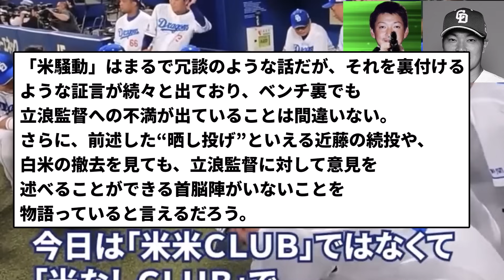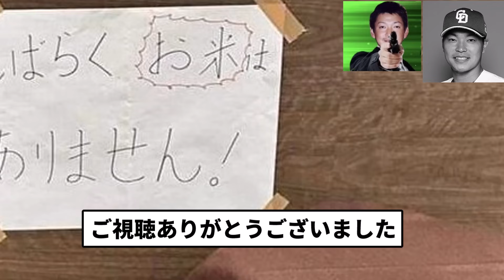【もう米なしだよ】「米なしCLUBで行きましょう！」と声出し→翌日以降監督の方針を揶揄する声出しが禁止に【反応集】【プロ野球反応集】【2chスレ】【5chスレ】